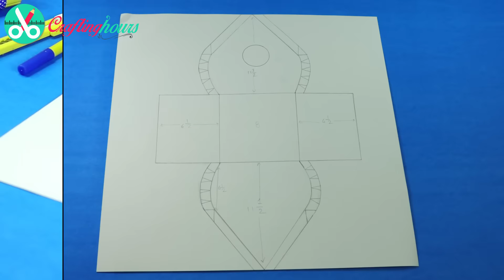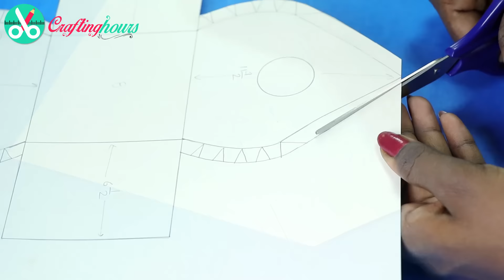DIY Gift Box - How to Make Valentine Chocolate Gift Box Step By Step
Have you ever got confused about how to pack chocolates for gifts at home? Are you looking for ways to make a valentine gift box for chocolates?

Then this DIY gift box tutorial is for you. From this video, you will not only learn how to make a paper box but also learn how to make a beautiful house shaped valentine gift box.

This DIY Valentine chocolate box is sure to win heart of your special someone. Moreover, it is very easy to make a paper gift box out of paper. The step by step instructions shown in this video tutorial will help you in learning how to make a chocolate box with paper. Just follow the instructions and you can make a valentine gift box at home quickly.

So, what are you waiting for? Get ready with your crafting materials and begin making this DIY gift box!

See more valentine day cards